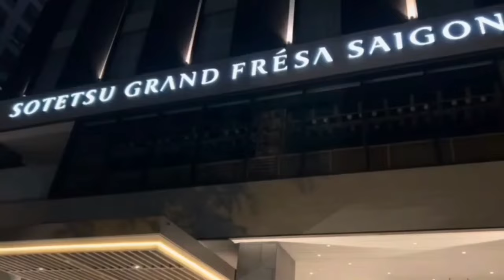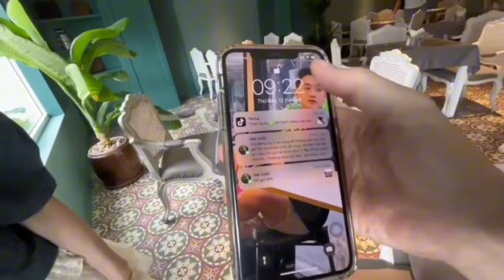người chị gái hay kêu “ Tèo” của Huy Ma Bangkok